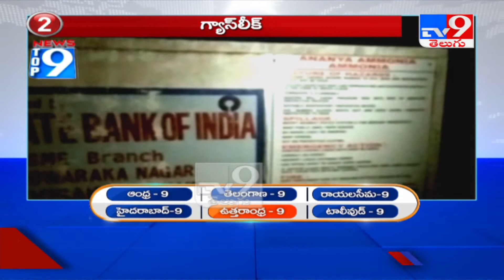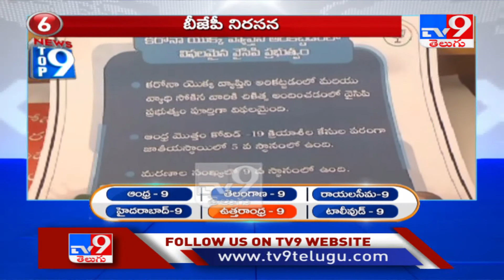Top 9 : ఉత్తరాంధ్ర న్యూస్ - TV9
Credit